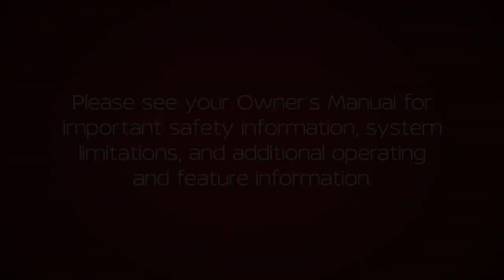2018 Nissan Murano - Seat Adjustments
If your new vehicle is equipped with power adjustable seats, here’s how to operate them. Look for this switch on the side of your seat. Slide it forward or backward and the seat will move in that direction.

This switch can also be used to adjust the height and angle of the seat. Move the front or rear end of the switch up or down to adjust the angle of the cushion. Then push down or pull up on the middle of the switch to adjust the height.

To recline the seat, push this switch backward until you achieve the desired position. To bring the back upright, push the switch forward.

The lumbar support feature provides lower back support to the driver.

If your driver’s seat is equipped with power lumbar support, push the front or back end of this switch to adjust the seat’s lumbar area.

To fold the 2nd row bench seat flat, remove any drinks in the cupholders. Then, lift up on this pull strap, and fold the seatbacks flat.

To return the second row seats to an upright position, push up on the seatback until it latches in place.

When returning the seatback to the upright position always be certain it is completely secured in the latched position.

If so equipped, you may also push and hold the corresponding switch located on the lower side of the instrument panel or in the cargo area.